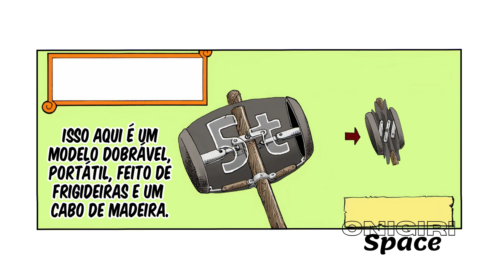[Estilo Mangá] Chopper e Usopp Vs Mr.4 e Miss Merry Christmas (Parte 3) - One Piece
Mr Four recebe o martelo de usopp na cabeça, e após um rápido desmaio retoma a consiência, Lassoo acaba desmascarando usopp, enquanto chopper tenta descobrir o ponto fraco do inimigo!

• Todas as músicas e artes / papéis de parede postados neste canal são apenas para fins promocionais.
Se você for o autor ou detentor dos direitos autorais de qualquer material (música ou arte) usado neste vídeo,
e gostaria que fosse removido ou acrescentado qualquer tipo de informação sobre áudio ou arte por favor contacte-me.
• Informações de direitos autorais - Esteja ciente de que este vídeo é apenas para fins de promoção.
Todas as imagens e músicas pertencem aos seus legítimos criadores.
Eu não possuo nada no vídeo, nenhuma violação de direitos autorais pretendida.

Quer ver mais conteúdo como esse todas as semanas?

assim você nos mostra que nosso conteúdo é relevante e nos motiva a criar mais.

Interaja conosco no grupo de nossos parceiros!!!

Quer ficar por dentro de tudo de novo que sai no canal ?

🪐Mais Informações🪐
Anime/Mangá: One Piece
Autor: Eiichiro Oda
Dublagem: Netflix
Temporada: Alabasta
Episódio do Anime: 113/114
Capítulos do Mangá:184/185